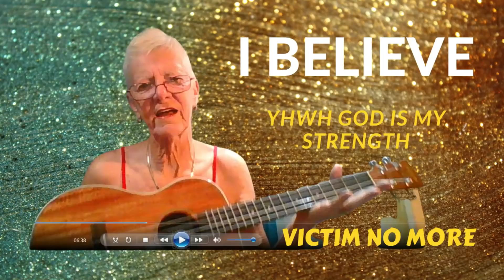WHY I'M SELLING MY CAMPING TRAILER / Champion Dual Fuel Generator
Why I am selling my 5x8 custom built camping trailer and Champion dual fuel electric start generator.
This channel is all about Disabled Nomad Life.  I am a solo nomad woman who lives in a Box Van on a tight budget.  My Nomad life started in a car from childhood.  Now I share my life and journey while trying to teach, encourage, motivate and inspire others to find love, joy and peace in their circumstances, whatever they may be.  I share stories, Poetry, DIY's and How to dos.  I discuss topics on my live streams and I interview others and do tours of people living the RV and Nomad life. I also share scenic videos of places and things I see on my journey. I enjoy questions and comments and try to address these.  I discuss health, preparedness, struggles, depression, off-grid life, boondocking and travel.  I am a work in progress and life is about changes.  I do my best to embrace the changes.  I share the changes I make in my life and my home as I progress in my life.